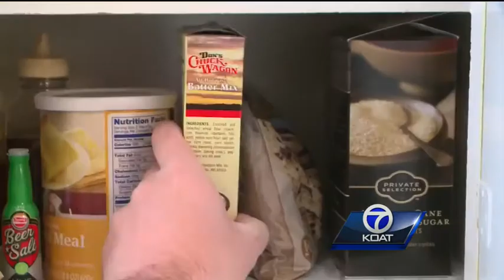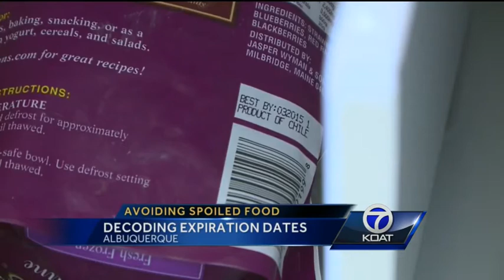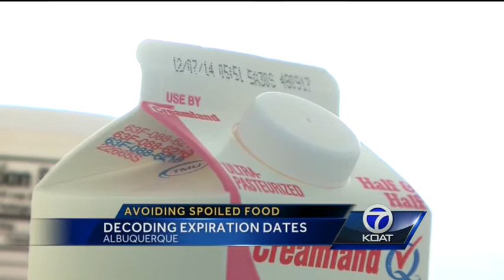Expiration Dates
Food borne diseases make millions of people sick every year and often it's the food in your fridge.